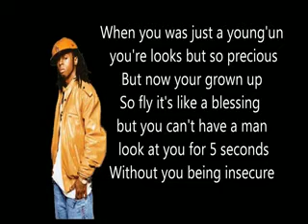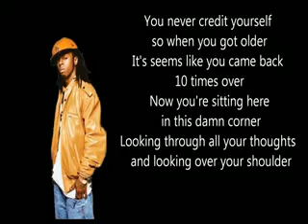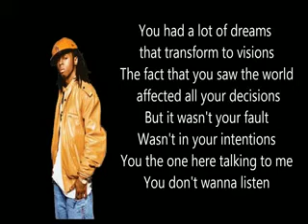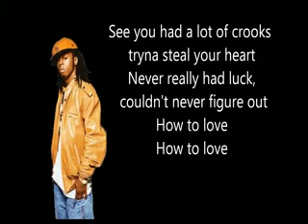Lil Wayne How To Love Lyrics Video + ringtone download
Lil Wayne   How To Love Lyrics Video